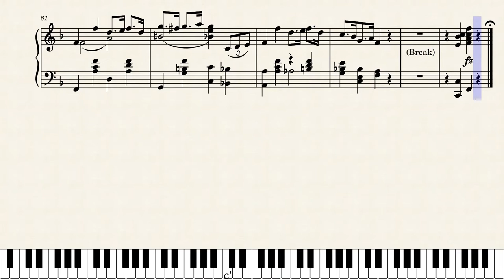LET'S TROT - LOUISE V. GUSTIN - 1915 - Fox Trot (Piano tutorial)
A lovely Fox Trot by a woman composer. Reminiscence of horse riding.

because I'm too poor to buy the sheet music, and to practice sheet music writing. Plus, the copyright of this piece has long since expired, I believe.

Made this a long time ago :)